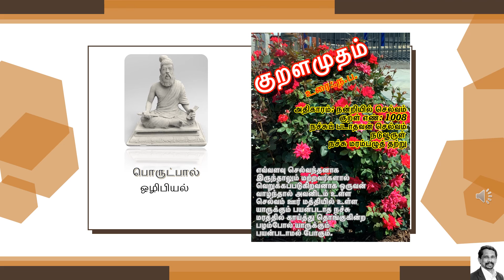Thirukural 1008 பொருட்பால்: ஒழிபியல்: அதிகாரம்: நன்றியில் செல்வம்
பொருட்பால்: ஒழிபியல்: அதிகாரம்: நன்றியில் செல்வம்: குறள் எண்: 1008
நச்சுப் படாதவன் செல்வம் நடுவூருள்
நச்சு மரம்பழுத் தற்று
எவ்வளவு செல்வந்தனாக இருந்தும் மற்றவர்களால் வெறுக்கப்படுகிறவனாக ஒருவன் வாழ்ந்தால் அவனிடம் உள்ள செல்வம் ஊர் மத்தியில் உள்ள யாருக்கும் பயன்படாத நச்சு மரத்தில் காய்த்து தொங்குகின்ற பழம்போல் யாருக்கும் பயன்படாமல் போகும்.

-உரை : .ந.ப.